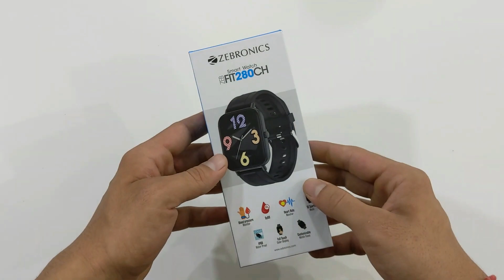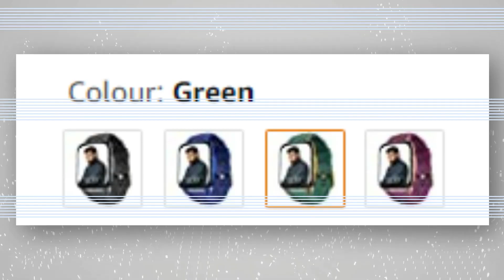Top 5 Best Smartwatch Under 2000 | Budget Smartwatch Under 2000 Calling, SMS | TechMan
Noise ColorFit Pulse
Fire Boltt Ninja
boAt Wave Lite
TAGG Verve NEO
Zebronics ZEB

Video Chapters
00:00 Intro
00:39 Zebronics ZEB
01:56 TAGG Verve NEO
03:11 boAt Wave Lite
04:38 Fire Boltt Ninja
05:45 Noise ColorFit Pulse
07:08 Conclusion

Best 5 Smartwatch Under 2000 in India 2022

Note :- All the images/pictures shown in the video belongs to the respected owners and not me. I am not owner of any pictures showed in the video